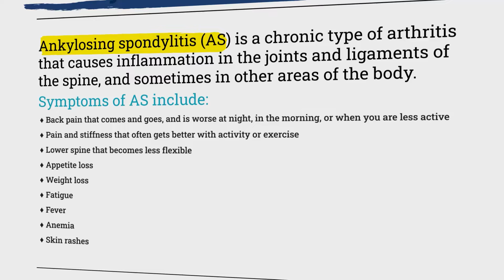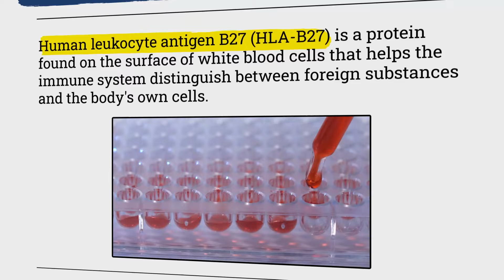Catch our FIRST video in the Ortho-Physio Dialogue Series!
It's live! 🌟

A big thank you to Dr. Aastha for pioneering this crucial conversation. Our debut episode dives into lower back pain and patient recovery.

Address: Plot 3201, Block – V DLF Phase – III, Nathupur, Sector 24, Gurugram, Haryana 122002, India